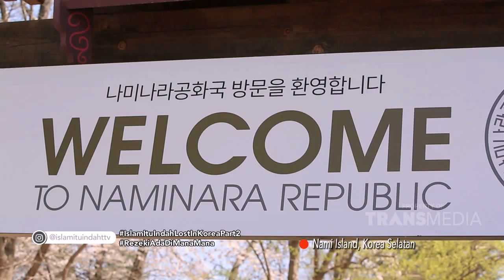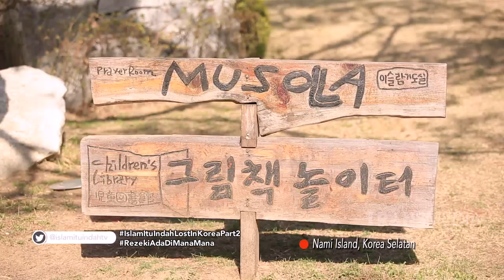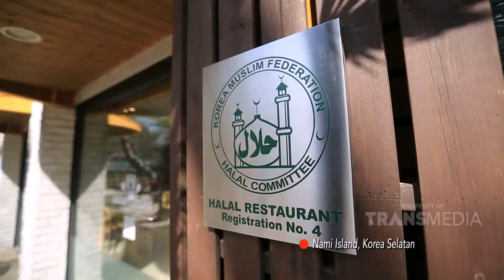ISLAM ITU INDAH - Rezeki Ada Dimana Mana (12/5/19) Part 3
TAYANG SETIAP HARI PUKUL 05.00 WIB